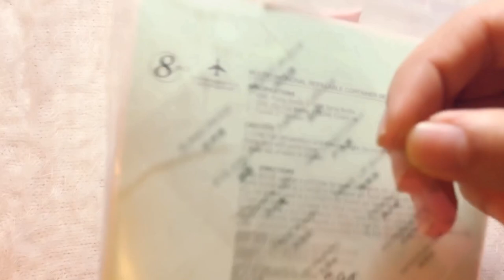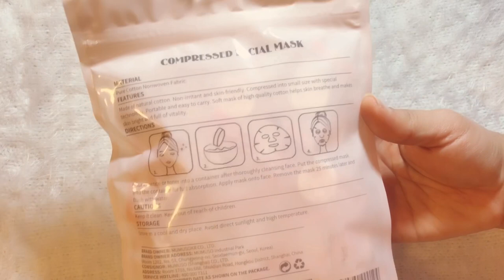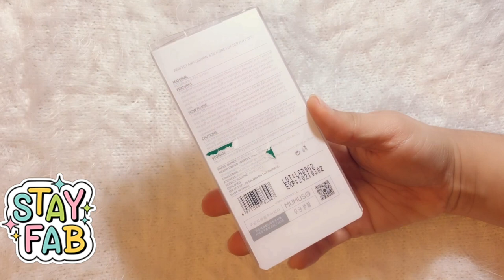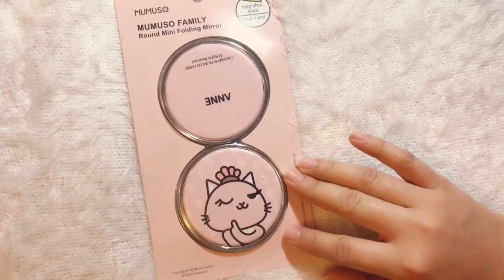COMPRITAS EN MUMUSO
Hola mis hermosas acá les dejo un pequeño video mostrándoles mis compritas en la tienda MUMUSO del centro comercial Miraflores ubicada en la capital de Guatemala.